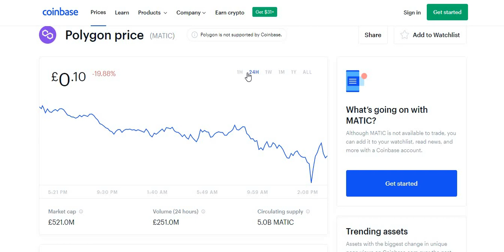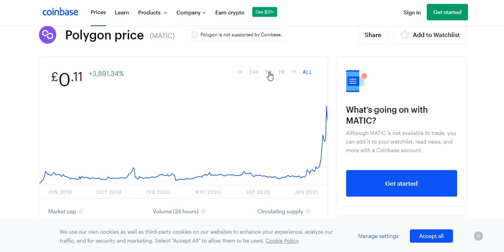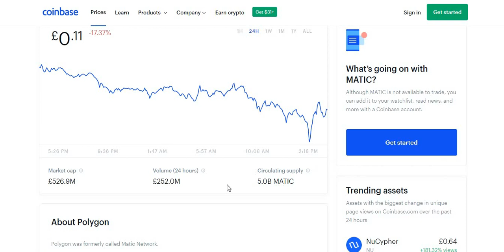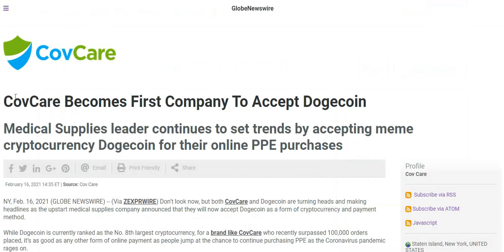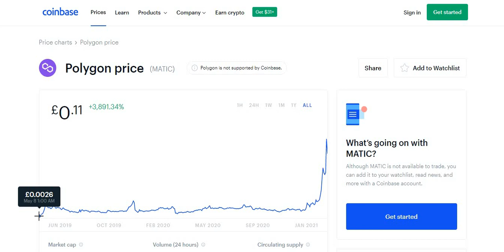MATIC NETWORK PRICE PREDICTION FOR 2021! MATIC NETWORK TO THE MOON! MATIC POLYGON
Hi guys,

In this video I am doing a price prediction for Matic Network, also known as Polygon.